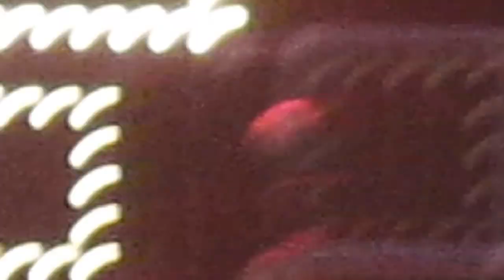Hunter Hayes "Tattoo"/"Storm Warning" Illinois State University 11-7-15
Hunter Hayes performing "Tattoo"/"Storm Warning" on the 21 Tour in Normal,IL.